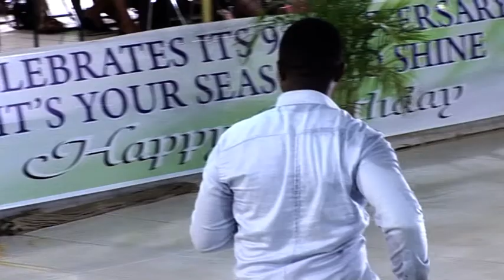SUNDAY PROPHETIC SERVICE [ TEMPTATION ]